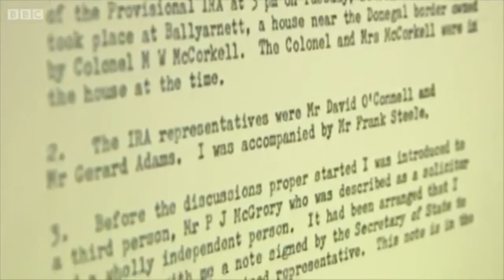IRA alleges "Dark Forces" within the Police Service of Northern Ireland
Usual tripe and lies from IRA leaders in denial about the IRA being the Dark Force...